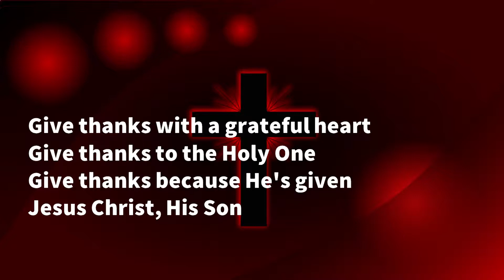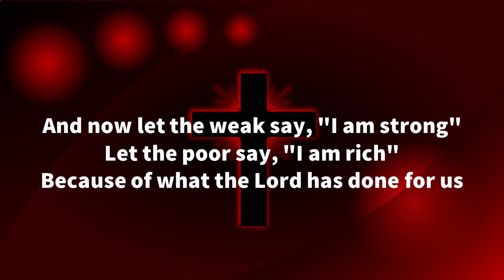Give Thanks With a Grateful Heart (Lyrics) (Don Meon)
One of the best worship songs ever! (well we think so!). Having a grateful heart is not just a positive part of praise, its a great value in life too. This song is beautifully sung, but we own no rights to it, they are held by the wonderful people who created it. We just added the lyrics video. Be blessed.